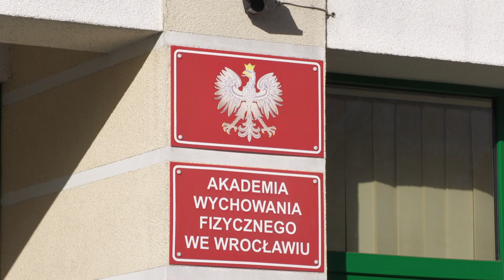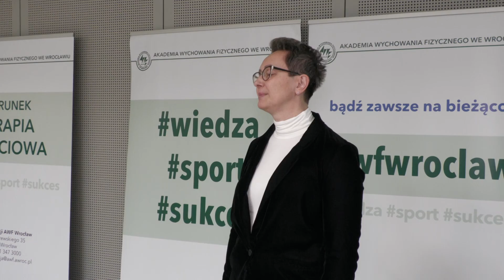29. Plebiscyt Życia Akademickiego na wrocławskim AWF-ie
Plebiscyt Życia Akademickiego to jedno z najważniejszych wydarzeń na Akademii Wychowania Fizycznego we Wrocławiu. W tym roku to już 29. edycja, która wyłoni najlepszych sportowców i trenerów.